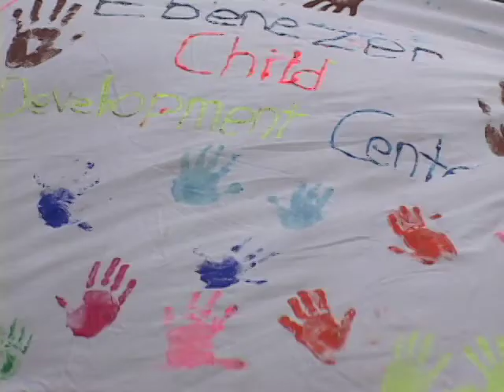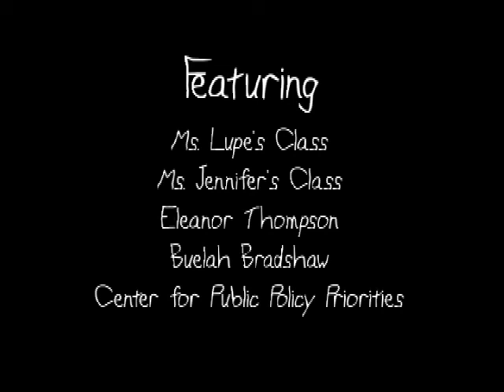Celebration of Our Future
Education should be a lifelong process, one that begins before kindergarten. At the Ebenezer Baptist Church Child Development Center, the staff provide children with a place to play and learn from very early childhood.

Directors:
Christine Castano
DJ Carwile